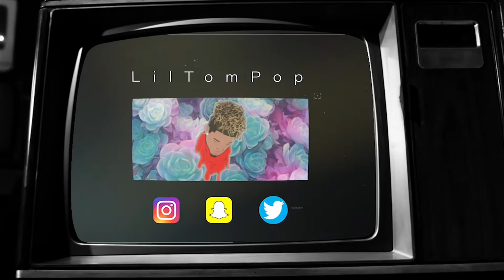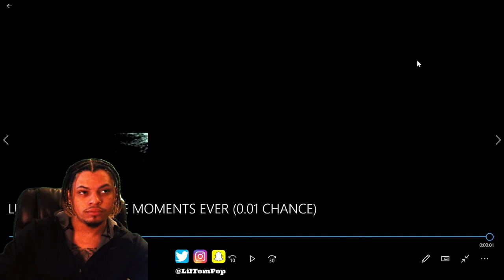Reacting to Luckiest Warzone Moments Ever (0.01 Chance)